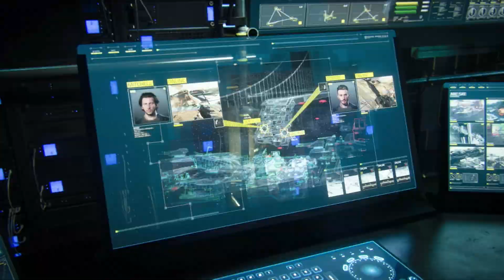ADVANCED WARFARE - San Francisco - Parte 9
Novena parte del modo historia de Call of Duty Advanced Warfare

Ya sabéis si queréis mas vídeos como este votar like y favoritos que me ayuda y me anima a seguir con esto, muchas gracias por verlo :D

Si te gusta el canal y quieres ayudarme a mejorar aquí puedes donar
Con tu donación podré mejorar en cuanto a calidad o cantidad de vídeos, gracias.

Preguntas Frecuentes

Capturadora: Avermedia Game Capture HD II
Captura en PC: Fraps y Camtasia Studio 7
Edición: Sony Vegas Pro 11
ID en PS4: Trujy